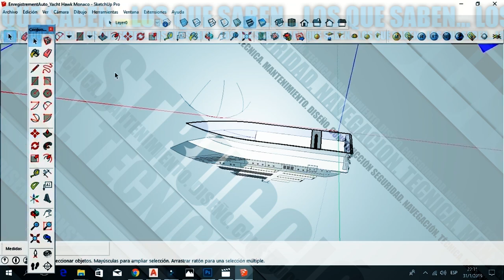PARALELO CERO LOS QUE SABEN ZONAS DE PRIVILEGIO